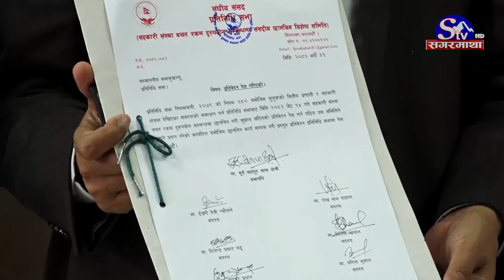रवि दशैं नमानि जेल जान तयार, भने– ‘झोला रेडि’ छ ! छवि भन्छन रवि नै मुख्य योजनाकार !